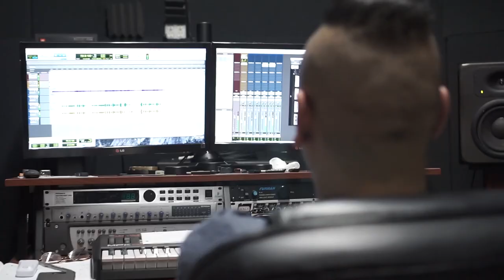SLM PRESENTS: PATRICK GAMBLE IN THE STUDIO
SLM PRESENTS: PATRICK GAMBLE IN THE STUDIO, MAKING OF THE ALBUM

CAPTURED BY: SHOTBYESCO